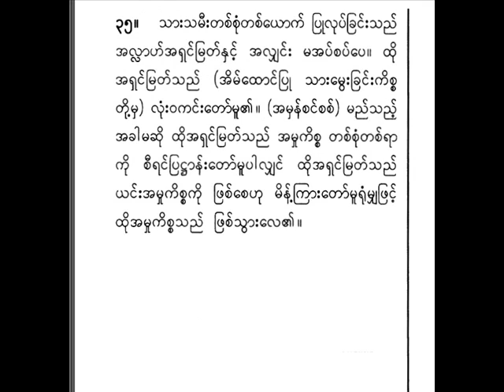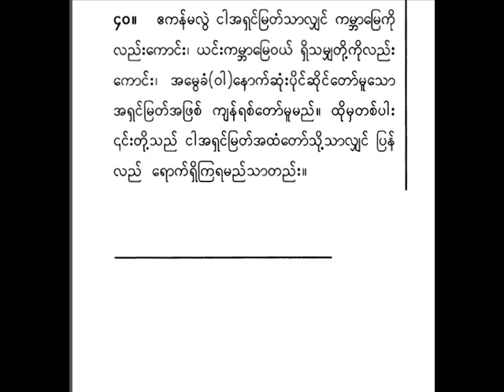Holy Quran in Burmese Burma ( Myanmar )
If the writing is not clear when you play the video on Youtube , please visit the previous two links

In this video : Verses from Holy Quran . It's your chance to know more about the Islamic message. Listen carefully and read carefully ,because according to islam, life is a test from God , so everybody chooses his destiny before the test is over. Search for knowledge, because your life is not a game.

The way to thank God for all the blessings in earth is Islam ,because it's the path shown by Allah to the people who submitted to him. God should be thanked according to the Islamic teachings ,because he created humanity , earth and all the energy in the universe ,so you can eat and drive your car.  God says in the Quran (translated) If anyone desires a religion other than Islam (submission to Allah (God) never will It be accepted of Him"

These videos where created from the Complete Quran translation , King Fahd complex print. You can find it by visiting the following link
Part 1